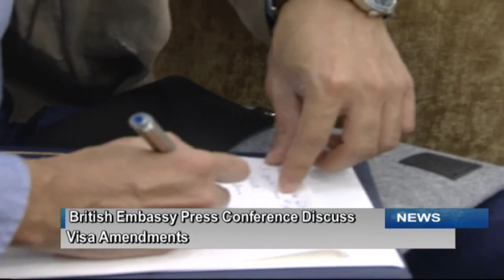British Embassy Discuss Visa Amendments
The British Embassy recently held a press conference to announce the soon arrival and guidelines for the long anticipated electronic visa applications system.
The new system will be implemented in early 2015 and will allow for visas to be obtained in 48 hours or less.